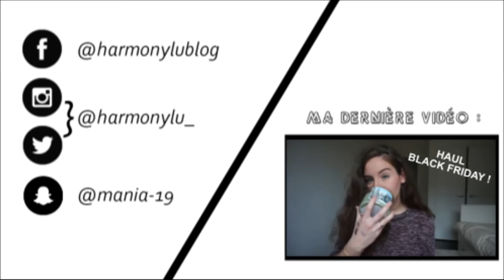MASQUE SUPERMUD DE GLAMGLOW : mes premières impressions ! | Harmony Lu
♥ CLIQUE ICI POUR PLUS D'INFOS ! ♥

BONS PLANS !